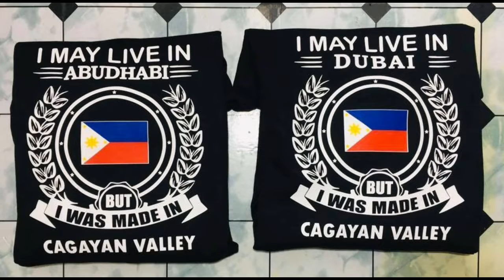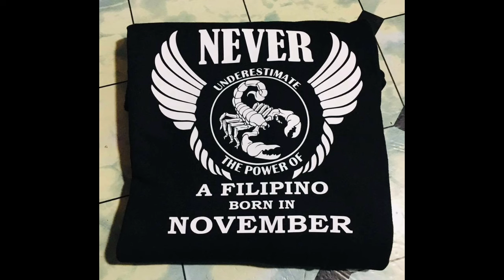Jacket and Tshirt Design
Kabayan Jackets and Tshirts